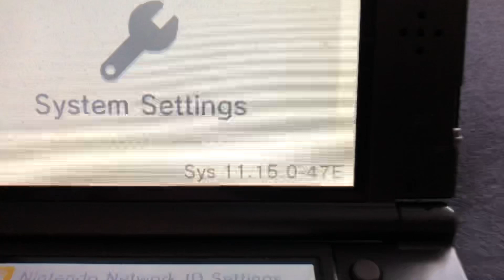Nintendo 3DS Update 11.16.0-48 patcht universal-otherapp/ agbhax [Deutsch|HD]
Nintendo hat mit der 3DS Firmware 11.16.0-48 'agbhax' und damit die universal-otherapp gepatcht. Hier kommt der Rundown:

Nintendo's Änderungen:
- Verbesserungen an der Systemstabilität...
- Es könnten weitere Änderungen zur Einstellung der eShops auf dem Nintendo 3DS und Wii U erfolgt sein, da seit gestern kein Guthaben über eShop Karten mehr aufgeladen werden kann. Nutzer müssen als Alternative einen Nintendo-Account erstellen und das Guthaben über die Website aufladen.

Für die Homebrew-Szene:
- laut zoogie wurde 'agbhax' und damit die universal-otherapp gepatcht
- Lasagnahax sowie Kartdlphax funktionslos
- Die NATIVE_FIRM wurde aktualisiert, NTR CFW ebenfalls, Luma3DS funktioniert weiterhin ohne Update
- Userland-Exploits wie Menuhax67 und BannerBomb3 sollten funktionieren.